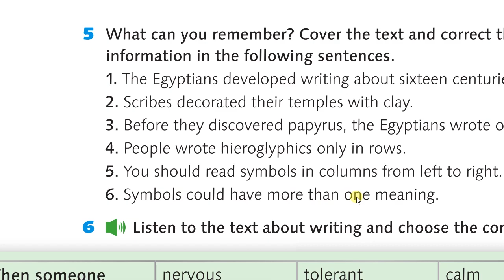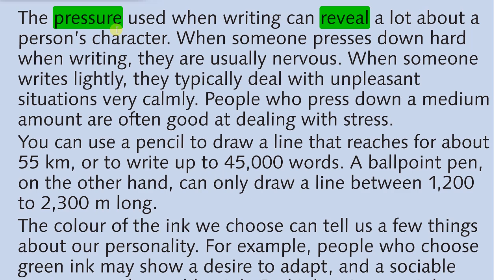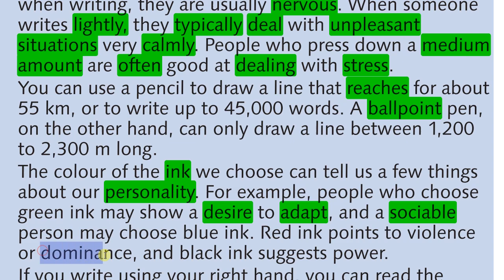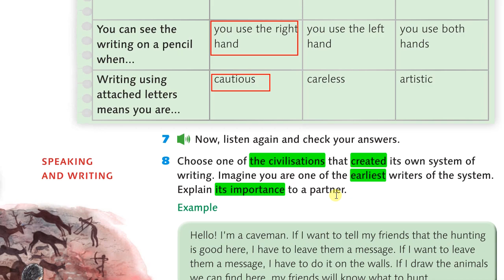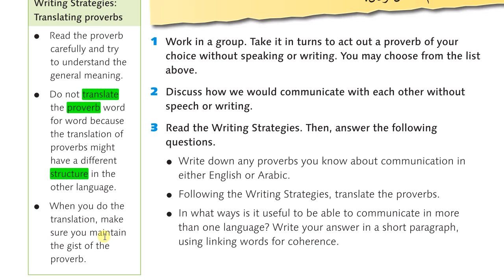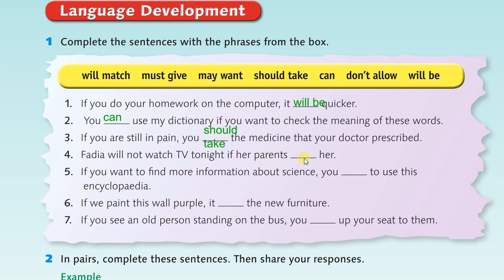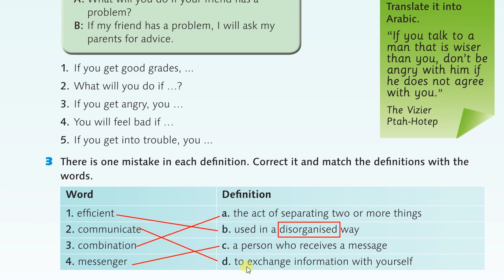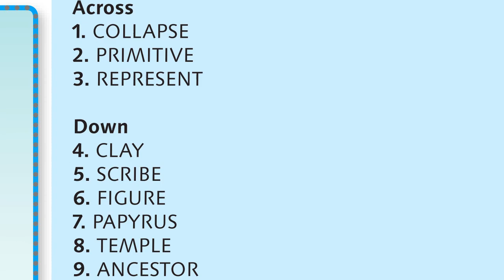If you are happy write about it/43-44-45-46الصف التاسع/الوحدة الرابعة/كتاب الطالب/الصفحات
شرح دروس اللغة الانجليزية من الفصل الثاني للصف التاسع
( moe.gov.jo)المنهاج الأردني
 الوحدة الرابعة - شرح الصفحات 43/44/45/46 من كتاب الطالب
الوحدة الرابعة